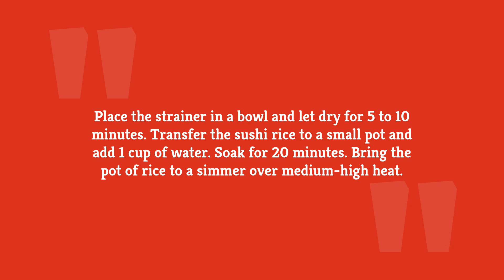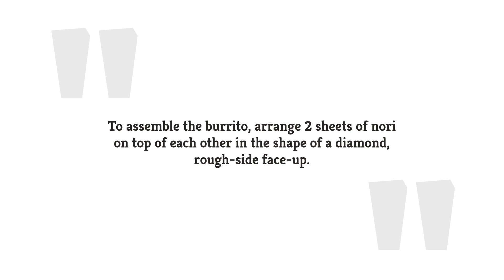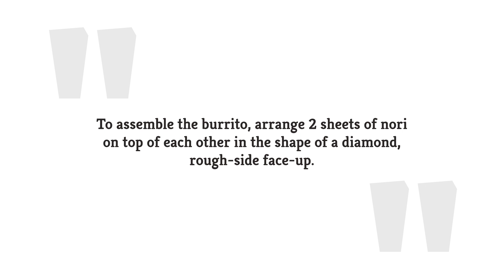Spicy Tuna Sushi Burrito Recipe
In this recipe for a spicy tuna sushi burrito, seasoned rice, sushi-grade tuna, and crunchy cucumber and jalapeños are all wrapped up with spicy wasabi guacamole in a nori wrapper.